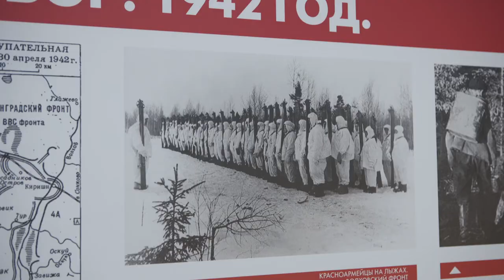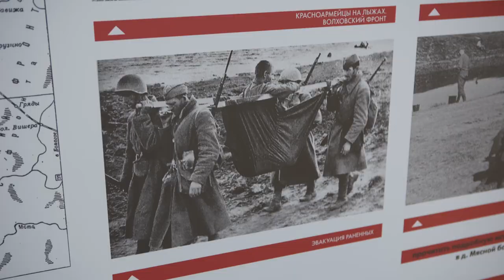Мемориальный комплекс «Погибшим при защите Отечества» открыт на трассе М-11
Место установки памятника и возведения киота – 561-й км трассы «Москва – Санкт-Петербург» – выбрано не случайно. Здесь в 1942 году 2-я Ударная армия предприняла последнюю попытку прорвать окружение противника.

В составе Волховского фронта она участвовала в операции по прорыву блокады Ленинграда, но оказалась отрезанной от основных сил. В результате ожесточённых боев погибли десятки тысяч бойцов и командиров, 30 000 человек были вынуждены сдаться в плен. С инициативой увековечить их память, создав здесь мемориальный комплекс, выступили Государственная компания «Автодор» и Фонд развития науки и культуры «Таволга». 27 июня 2020 года на этом месте прошла торжественная церемония открытия памятника «Погибшим при защите Отечества» и часовни-киота, установленных в память о трагической судьбе бойцов и командиров 2-й Ударной армии Волховского фронта. Участники церемонии почтили их память минутой молчания.

«Стремясь как можно скорее прорвать блокаду Ленинграда, Ставка начала Любанскую наступательную операцию. К сожалению, она окончилась трагедией. Попавшая в окружение 2-я Ударная армия, несмотря на неоднократные попытки, не смогла его прорвать. В окрестных лесах поисковики по сей день находят останки советских воинов, тысячи и тысячи которых погибли в ходе ожесточённых боев. Они сохранили верность Отечеству до конца. Как и подавляющее большинство тех, кто, раненный, истощенный, лишенный боеприпасов, попал в плен и не пошел на сотрудничество с врагом. Среди них был известный татарский поэт Муса Джалиль, замученный в фашистских застенках»,
– заявил в видеообращении к организаторам и участникам церемонии
Председатель Российского исторического общества Сергей Нарышкин.